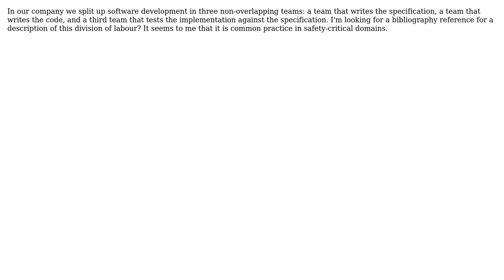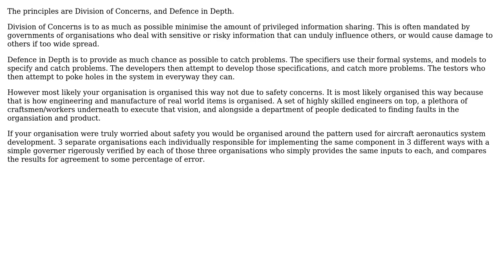Origin of the idea of using separate specification / implementation / testing teams?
Software Engineering: Origin of the idea of using separate specification / implementation / testing teams?

With thanks & praise to God, and with thanks to the many people who have made this project possible! You are responsible for your own actions.